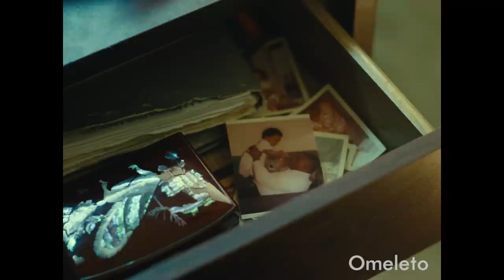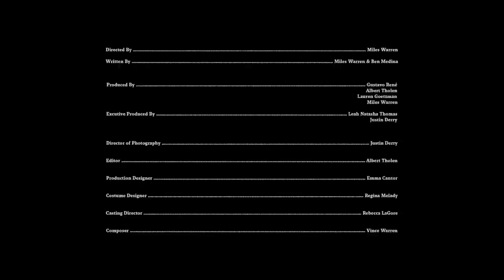BRUISER | Omeleto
A young boy explores his manhood.

BRUISER is used with permission from Miles Warren.

Darious is a young boy growing up with a sometimes harsh, demanding father. He's a quiet, sensitive boy, but he still seeks closeness and approval from his father.

When his father gets into a fight at a bowling alley one day, the emotional fallout sends Darious on his own internal journey of confusion and anger -- one that propels him to face his propensities for violence and the limits on his power.

Directed by Miles Warren from a script co-written with Ben Medina, the short drama on the surface appears to be an intimate portrait of a father-son bond, and an examination of how violence and trauma transmit from one generation to the next. Those themes are present, but they're explored with an artful visual style and thoughtfully sculpted use of score, sound and editing, creating a cinematic experience that is both psychologically absorbing and intellectually rich.

The film opens with grainy video footage of a fight on the street, slowed down and edited in a way that emphasizes a dissociative, almost dreamlike feeling -- as if the violence were a memory or a haunting dream. This strange sense of remove persists through the film, generated through its somber, cerebral visual strategies. The film's world is dark and gritty and the dark, muted color palette of naturalism, but it turns realism on its head with a more studied, sometimes abstract style. Shots are composed in striking but slightly skewed ways that emphasize an inherent disconnection; eyelines rarely quite meet; the score's dissonant washes of noise create a constant atmosphere of unease.

These artistic flourishes create the headspace of a young boy who seems to exist uneasily in the world. Darious has a weighty paralyzing helplessness at times, as if he wants to disappear from the social ostracism he faces and his father's disappointment. Actor Noble B. Whitted's subtle, understated yet powerful performance as Darious has shades of depression to it, an emotional paralysis resulting from a world where he feels invisible and trod upon.

His father, on the other hand, exerts his power in the form of violence, which comes out when he discovers his son hasn't been invited to a birthday party. Actor J.D. Williams exerts a hardened anger that roils underneath the surface, along with a muted love for his son. But it's his temper that is more volatile, and it comes out in full force during a knock-down fight at the bowling alley, shot with an eye for both savagery and absurdism. That fight goes viral, creating emotional fallout for Darious as he grapples with how to handle a rage and anger of his own.

A selection at Sundance and SXSW and Oscar-eligible as a Grand Jury Prize winner at Seattle, BRUISER ends on a muted note of sweetness that is more like a relief and an exhale than anything else. It's a testament to the unease created by the maverick filmmaking -- and how it interrogates ideas of manhood and violence with intelligence and understanding -- that the ending doesn't come across as the start of a new chapter. Viewers might like to hope that both father and son can take a look at how a parent's unexamined baggage can feed into a child's struggles. But BRUISER knows the work of dismantling what can be a generations-long legacy of violence is hard and painstaking, especially in a world where we remain powerless and voiceless.